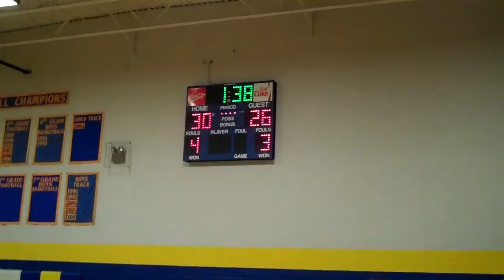MV 38 - TC 29 7th grade Jalen from inside